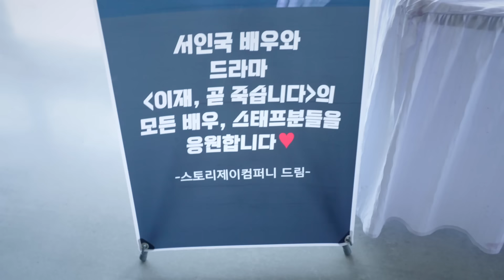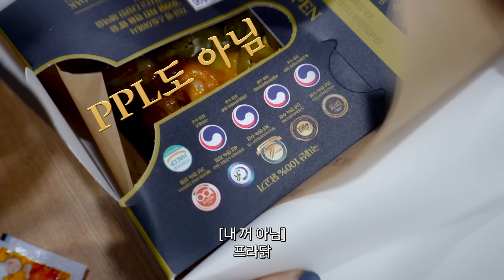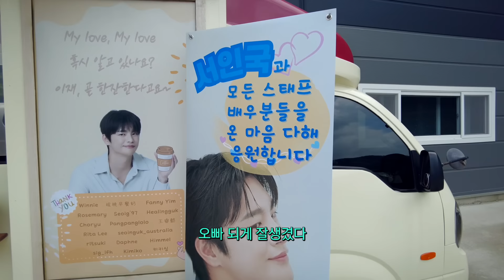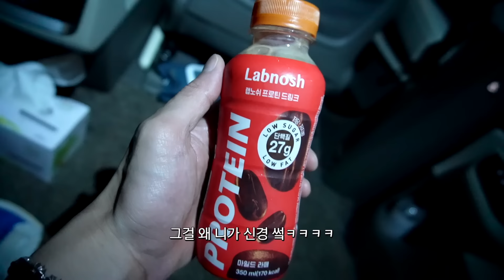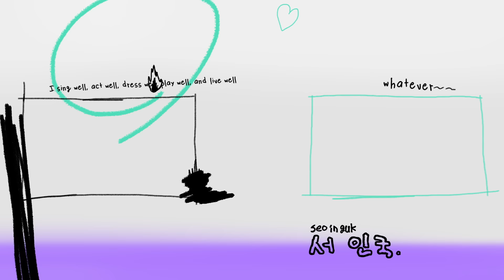[SUB] 간단한데 하기 어려운 그것 다이어트 할 결심.. 7일간의 기록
🏋️ 네 그렇게 됐습니다
👊 화이팅

00:00 [인트로]
00:29 오늘
01:20 6일 전 - 적당한 식단
08:00 5일 전 - 배드민턴
10:37 4일 전 - 홈짐에서 운동
15:00 3일 전 - 나의 다이어트 지침
19:19 2일 전 - 팬들의 사랑과 함께
23:28 어제 - 테니스
24:51 다시 오늘, 운동을 습관화하게 되었어요
25:10 앞으로도 열심히 해볼게요!!
27:46 [아웃트로]